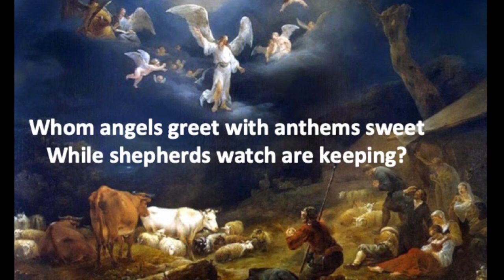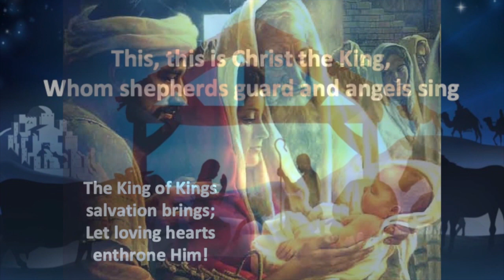What Child is This?